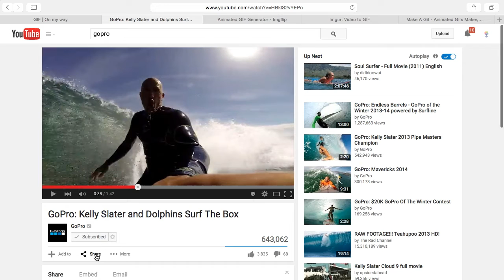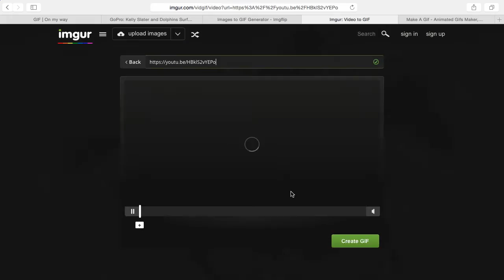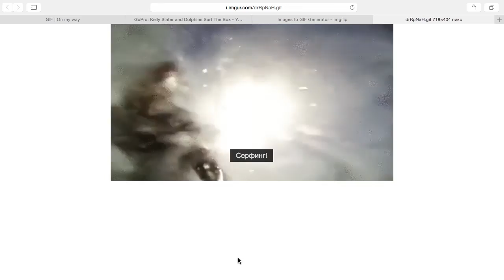Как создать анимированную GIF-картинку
В этом видеоуроке вы узнаете, как быстро сделать анимационную gif-картинку из видео или набора изобображений.